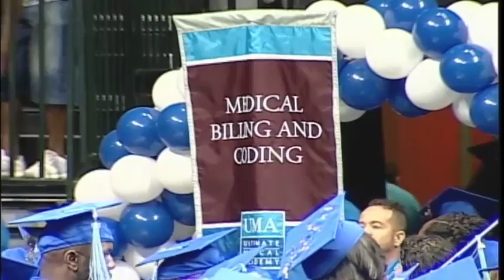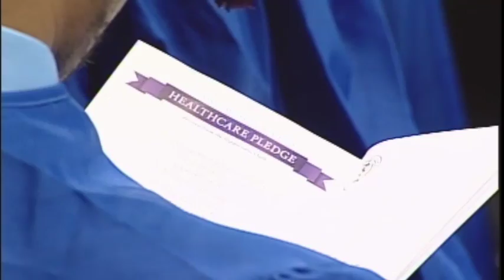2016 UMA Fall Commencement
On Saturday, September 10, 2016, Ultimate Medical Academy celebrated and conferred degrees and diplomas at the USF Sun Dome in Tampa, Florida.

To learn more about UMA programs please today!